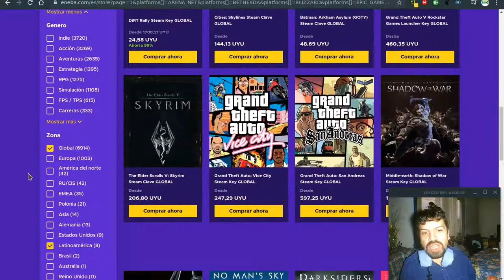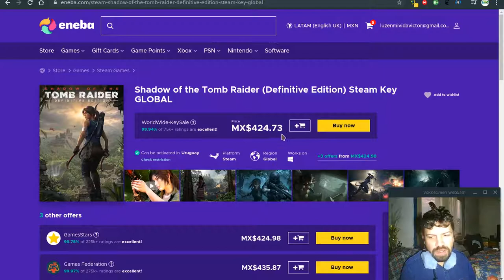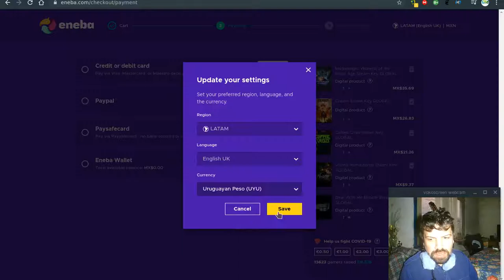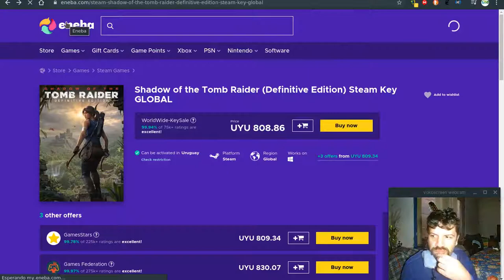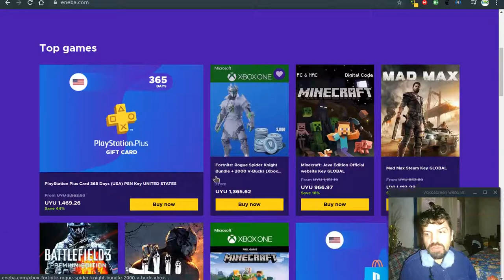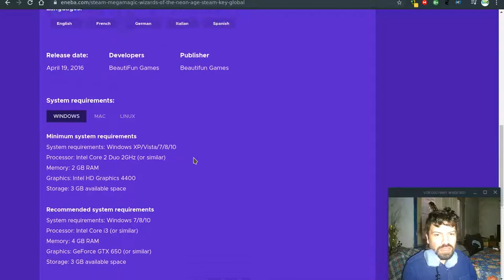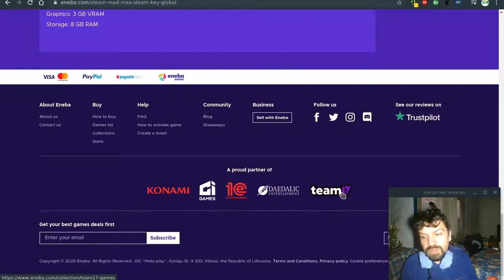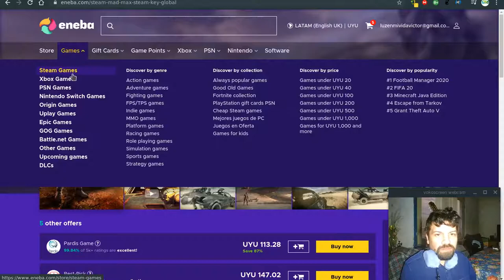Eneba: Juegos a precios bajos (1080p/60fps)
Esto no es una publicidad (nadie me paga por hacer este video), es una recomendación a tono personal de una página de key que me encontre navegando por la web.